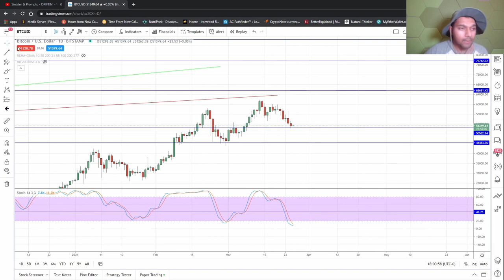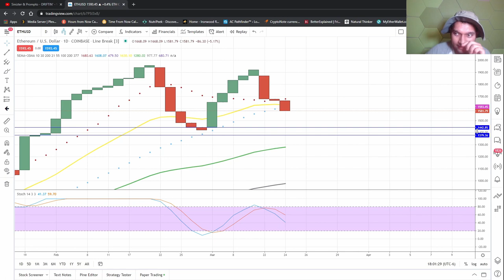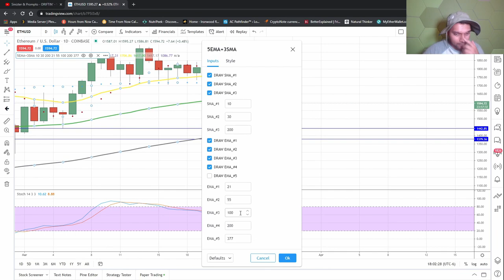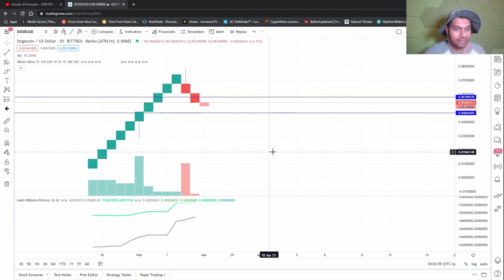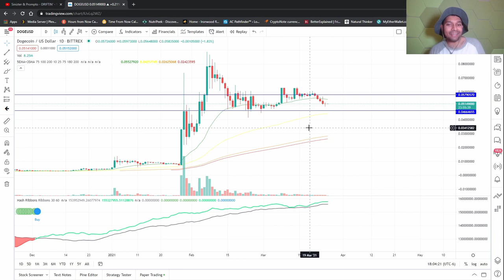👋 BED 3 - Friday will tell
Bitcoin (BTC) Address: bc1q2t8pawnl8cv08uexlsg7evndnwdn7yammepdch

Eth: Ethereum (ETH) Address: 0x17d7a89711aF8FFE970695A795E74f2d9D2Ee117

Litecoin (LTC) Address: LdgrjWd4RnM1h5Ey1UVLd8QU8517BtLY3F

Monero (XMR) Address: 47jLu8Wo56cPza4mpw4M1vDZEnbrXVtVLTm6wtdpGytLMNeA7tA6WYLUT1aEcePyDEZoBU99CkJzBDowKe751kwaUqrEuiR

Affliate links